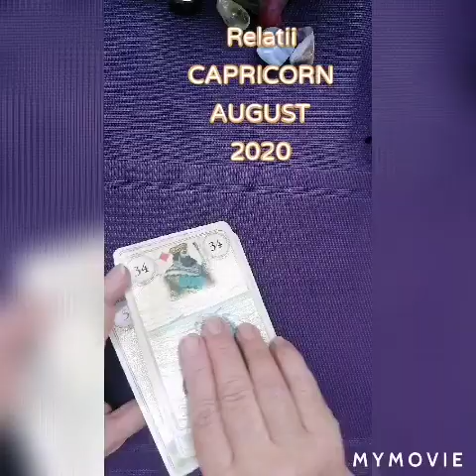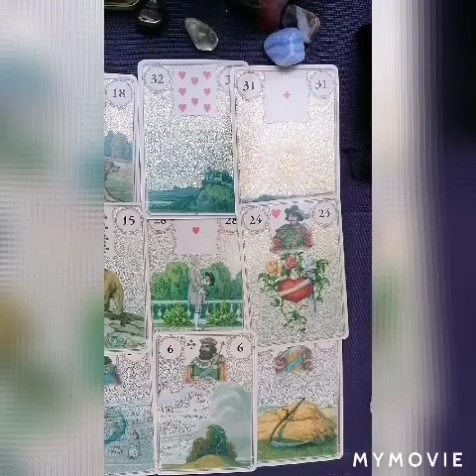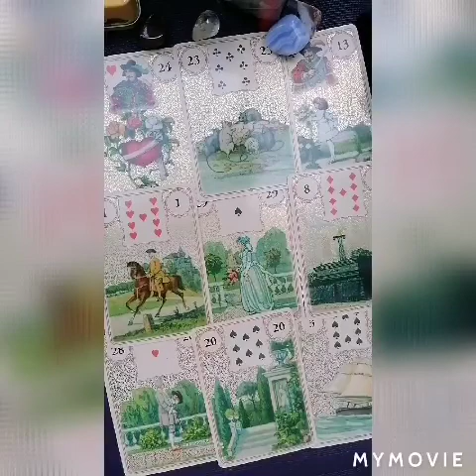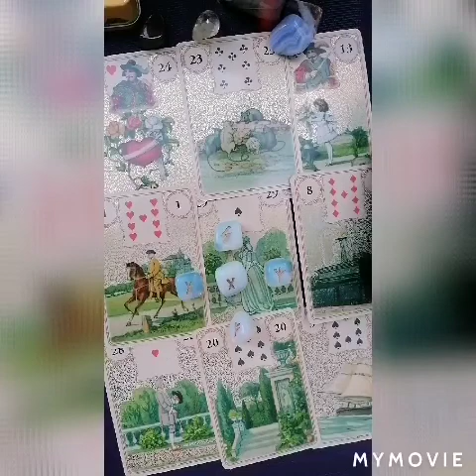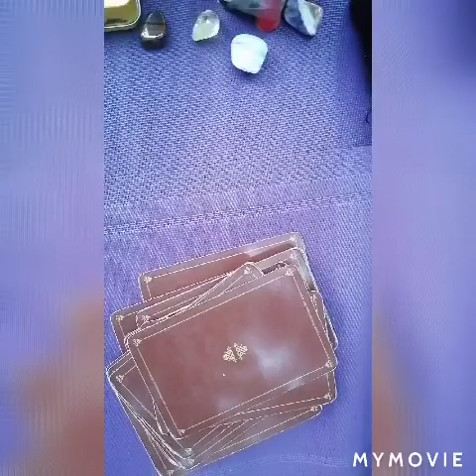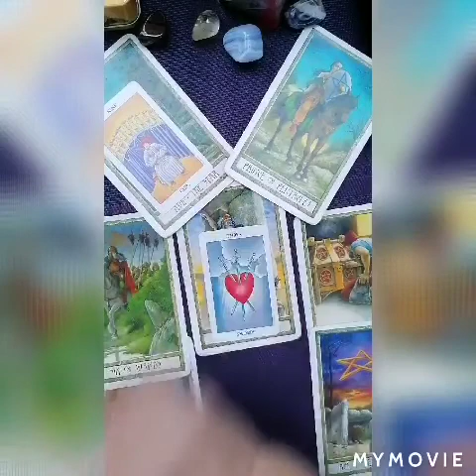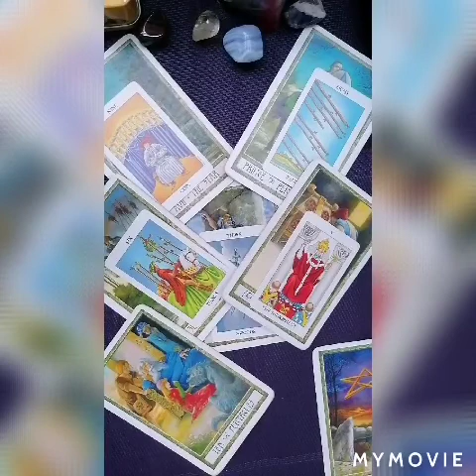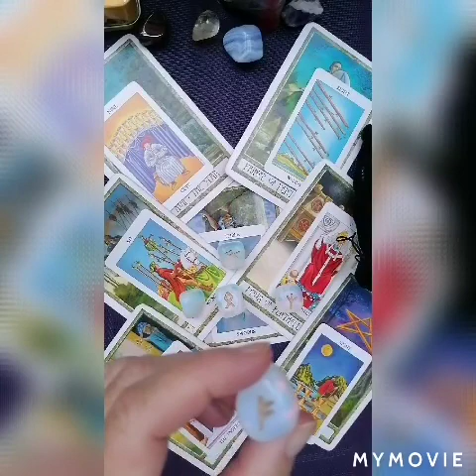RELATII Capricorn august 2020